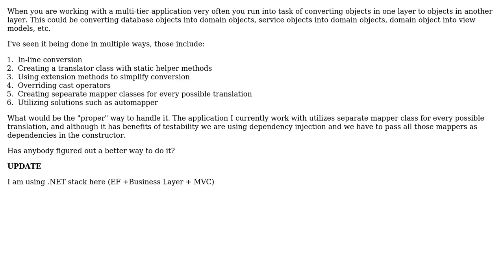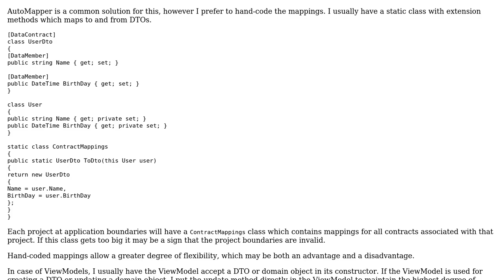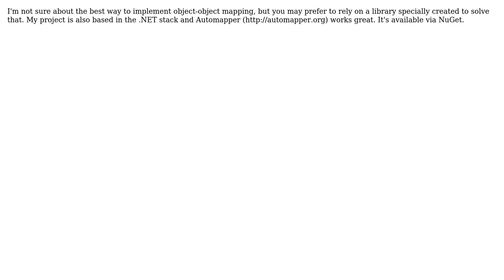Software Engineering: Good practices to implement mappers in a multi-tier application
With thanks & praise to God, and with thanks to the many people who have made this project possible! | Content (except music & images) licensed under CC BY-SA | Music | Images & others | With thanks to user Sebastian K user mortalapeman user eulerfx user Candido and the Stack Exchange Network Trademarks are property of their respective owners. You are responsible for your own actions.